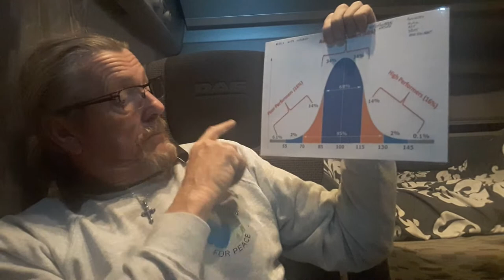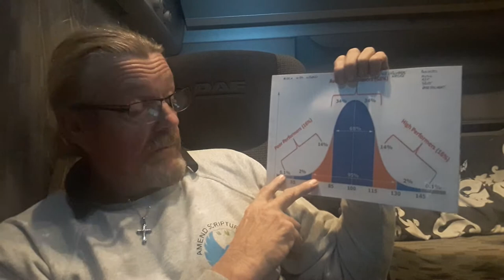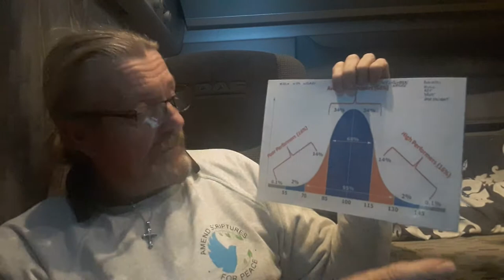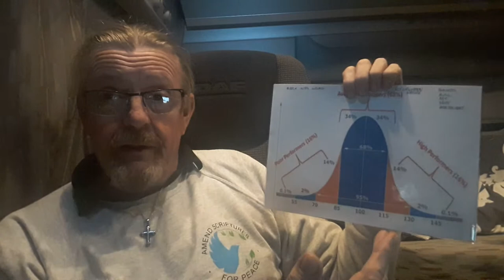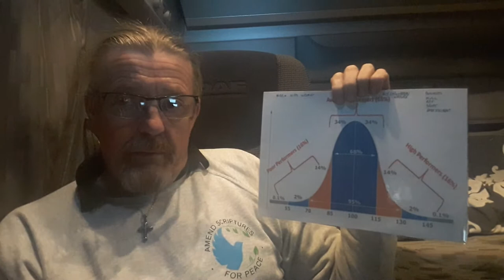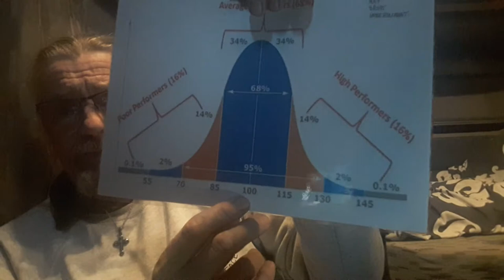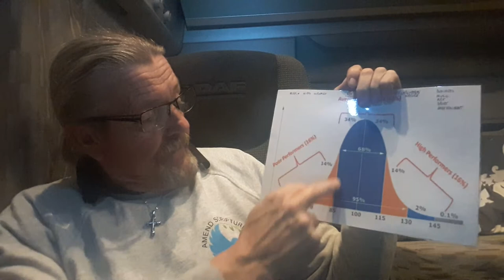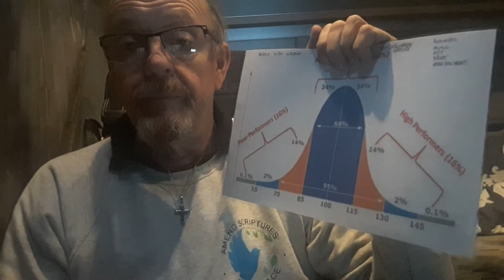Banksy on the bell curve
Average IQ the difference between men women and races count.
But how much?